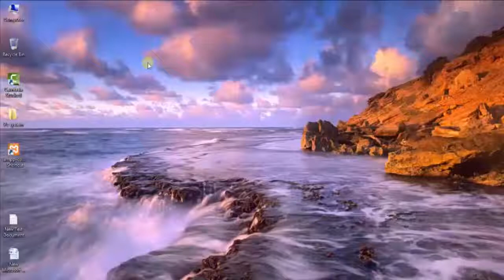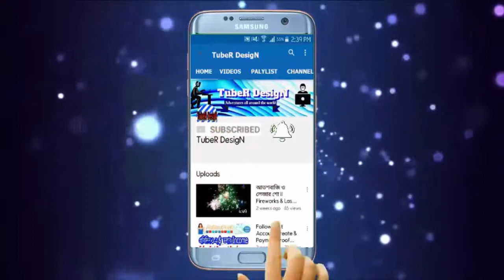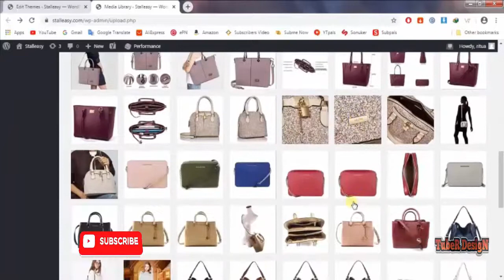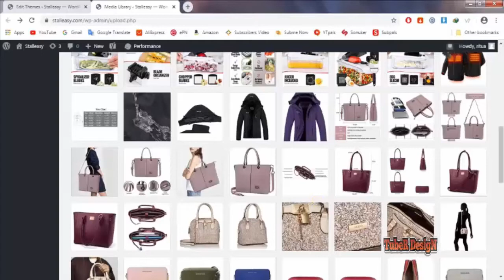How To WordPress Unused Image Delete From Media Library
In this tutorial I will show how to WordPress unused Image delete from Media Library. Here I will show WordPress Media Library Image Delete.I hope you enjoy the video and I hope that you find it helpful.

* How To Solve Wordpress Plugin Installation Error | Destination Folder Already Existing